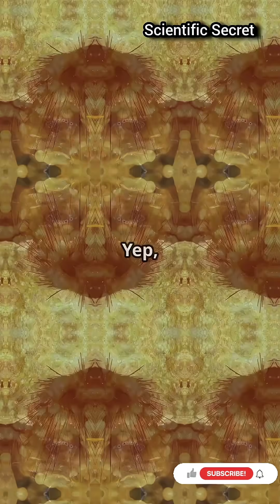SeaCucumbers Eject Their Organs to Survive! Nature’s Most Extreme Self-Defense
Sea Cucumbers Eject Their Organs to Survive! Nature’s Most Extreme Self-Defense
🔹 “This Ocean Creature Throws Up Its Organs to Escape Predators | Sea Cucumber Facts”
🔹 “Sea Cucumbers’ Bizarre Defense Mechanism: Evisceration Explained!”
🔹 “How Sea Cucumbers Survive by Sacrificing Their Organs | Regeneration in Nature”

sea cucumber evisceration explained

sea cucumber self defense mechanism

how sea cucumbers eject organs

sea cucumber regeneration process

sea cucumber defense strategy

sea cucumber facts for kids

sea cucumber regenerative powers

how sea cucumbers regrow organs

extreme defense in marine animals

sea cucumber Cuvierian tubules

holothuria defense mechanism

sea cucumber scientific facts

animal self defense adaptations

marine invertebrate regeneration

sea cucumber stem cell research

🌀 **Sea Cucumbers: Nature’s Ultimate Survivors!**

When danger strikes, these slow-moving sea creatures unleash one of the most extreme survival tactics in the animal kingdom—they **eject their own organs**!

In this video, discover:

✅ What sea cucumbers are and how they live

✅ The shocking self-defense strategy called **evisceration**

✅ How they regrow lost organs using **stem cells**

✅ Why this strategy gives them an evolutionary edge

✅ Surprising medical applications inspired by their regeneration abilities

🌊 Sea cucumbers are not just ocean oddities—they are **biological marvels** that offer clues to healing, survival, and adaptation. Whether it’s **toxic Cuvierian tubules**, camouflage, or complete organ regeneration, you’ll be amazed by their powers!

🐠 Sea cucumbers sacrifice their own insides to survive—what do YOU think about this defense strategy?